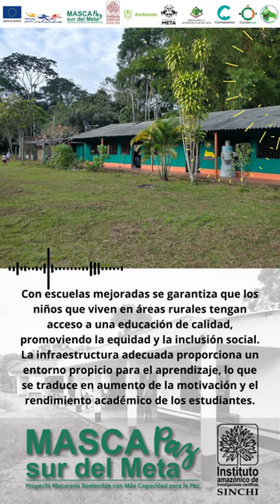Testimonio MASCAPAZ, Hernando Rico Escuelas